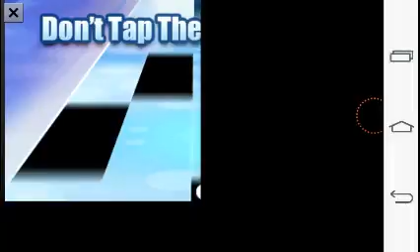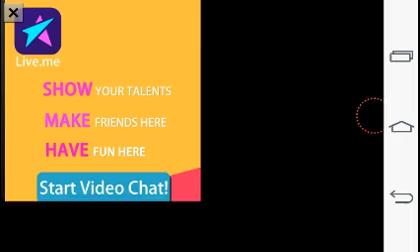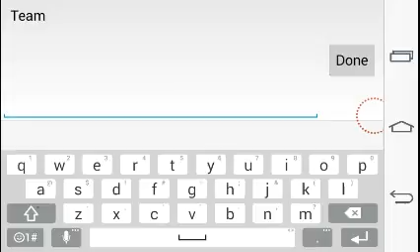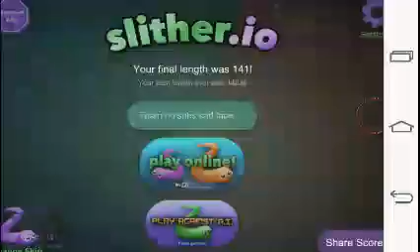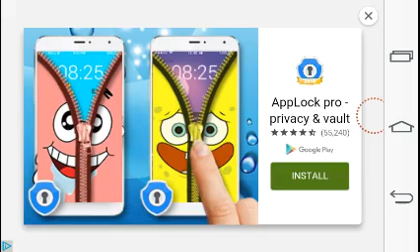Slither.io Sad story